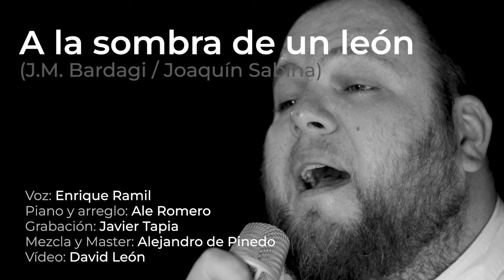Enrique Ramil - A la sombra de un león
A la sombra de un león

J.M. Bardagi / J. Sabina

Voz: Enrique Ramil
Piano y arreglos: Ale Romero
Vídeo: David León
Grabación: Javier Tapia
Mezcla y mastering: Alejandro de Pinedo

He crecido rodeado de música gracias a mi familia. Instrumentos musicales, tocadiscos, libros de partituras… los gustos musicales de cada uno de los miembros me enriquecieron de una manera increíble desde muy temprano.

Una de las artistas que más me han influenciado es Ana Belén. Mi tía Regina me contagió su admiración por ella y por María Dolores Pradera entre otros.

Aquí os dejo mi versión de “A la sombra de un león”, una canción que descubrí en la voz de Ana Belén gracias a mi tía Regina.

Todo lo que os pueda contar, es mejor que lo escuchéis. Es una canción como las que ya no se hacen, con una historia profunda que a veces imagino puede haber sido real.

Espero que la disfrutéis tanto como el Maestro Ale Romero y yo cuando la grabamos.

TOUR MÉXICO 2023
Enrique Ramil “Con el corazón en la mano”
Será un tour íntimo a piano y voz en el que Enrique cantará bien cerquita para el público y hará partícipes a todas las personas asistentes.

* 17 AGOSTO - LEÓN, GUANAJUATO
* 18 DE AGOSTO - CIUDAD DE MÉXICO
* 19 DE AGOSTO - VERACRUZ
* 24 DE AGOSTO - MONTERREY
* 25 DE AGOSTO - CIUDAD DE MÉXICO
* 26 DE AGOSTO - CUERNAVACA, MORELOS
* 29 DE AGOSTO - GUADALAJARA, JALISCO
* 31 DE AGOSTO - GUADALAJARA, JALISCO
* 8 DE SEPTIEMBRE - PUEBLA
* 9 DE SEPTIEMBRE - CIUDAD DE MÉXICO

¿Ya formas parte del club de fans?En cada concierto habrá un momento exclusivo para compartir con Enrique al que solamente podrán acceder quienes tengan carnet de club de fans.

Si quieres tener el tuyo para tener acceso a esta y otras ventajas (grupo exclusivo de Telegrama, presentas de merchandising y muchas más sorpresas) inscríbete

MASTERCLASSES

Además de cantar, Enrique es vocal coach desde hace más de 10 años. Ha acompañado a múltiples artistas en sus presentaciones, grabaciones, audiciones y participaciones en talent shows.

Aprovechando su paso por México, Ramil estará impartiendo su masterclass "Tu voz y tu alma" en Ciudad de México y en Monterrey.
Está enfocado a cantantes de cualquier nivel que quieran aprender a interpretar con el alma.

* 23 DE AGOSTO - MONTERREY
* 3 DE SEPTIEMBRE - CIUDAD DE MÉXICO